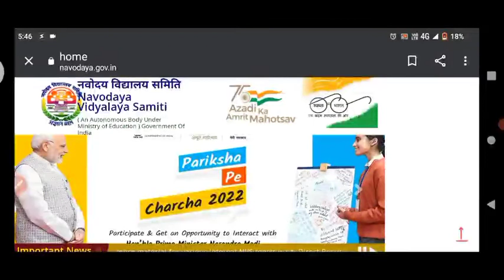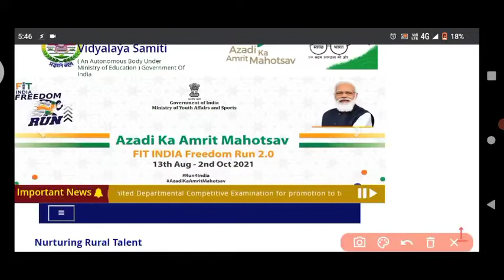जवाहर नवोदय विद्यालय Admit card update 2022 ।। Smart study Dreams।। जाने Admit 💳Card की पुरी जानकारी